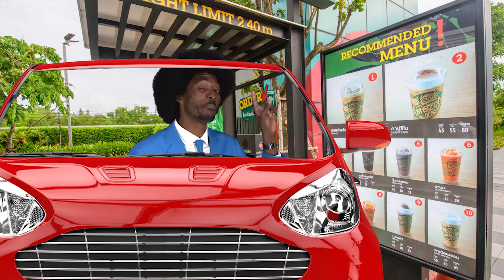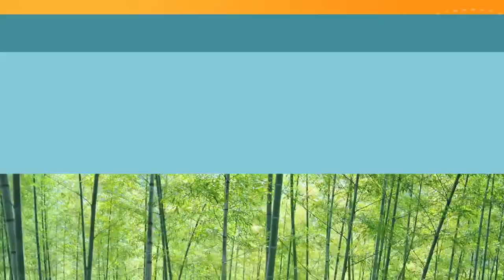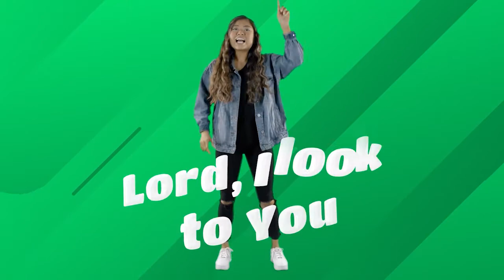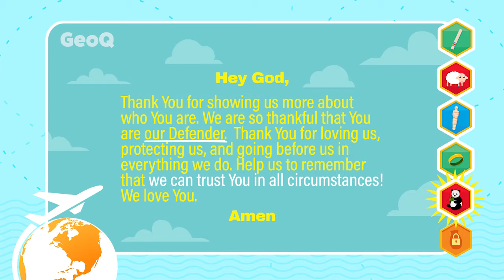Elementary Midland Kids at Home Children's Ministry On the Go Week #5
Hey Kids! Welcome to worship at home for kids at Midland UMC! Get your parents to print out some fun activities to do later Thanks to NewSpring Church for offering this great opportunity for kids at other churches!